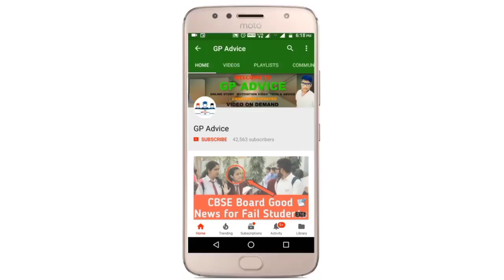ATTENTION BIG News | India मैं होगा फिर से Lockdown और Schools भी Shutdown होंगे जल्द ही | Latest